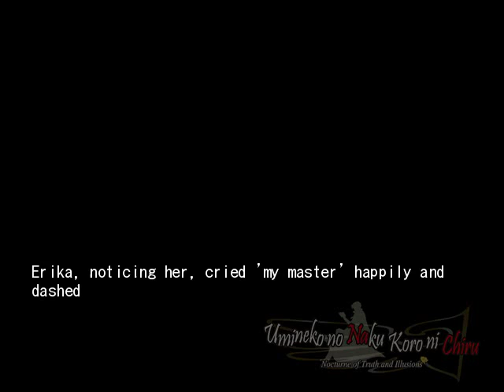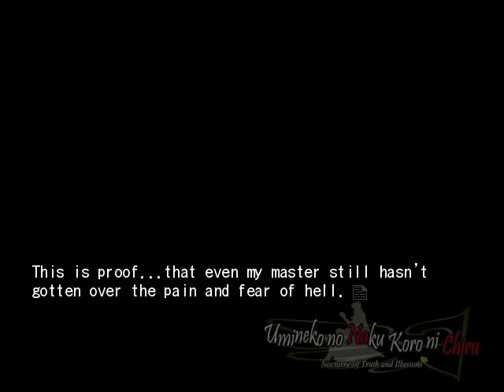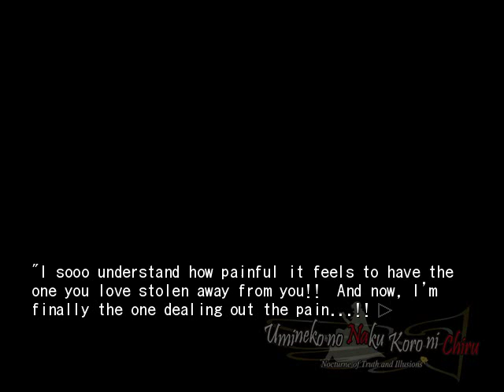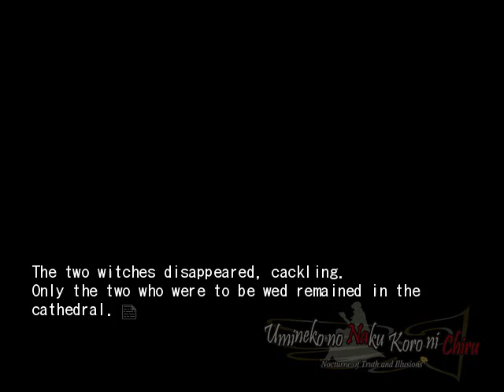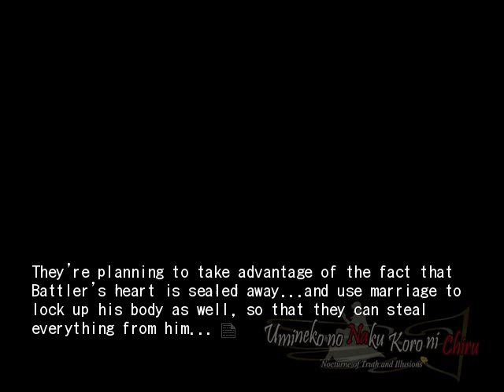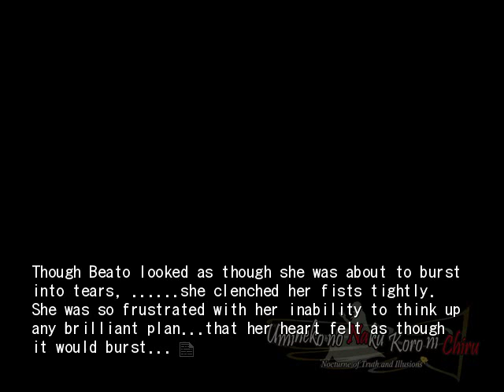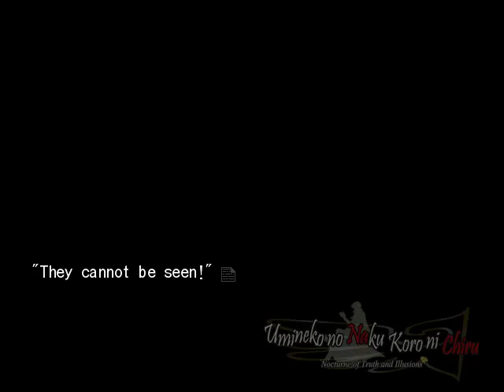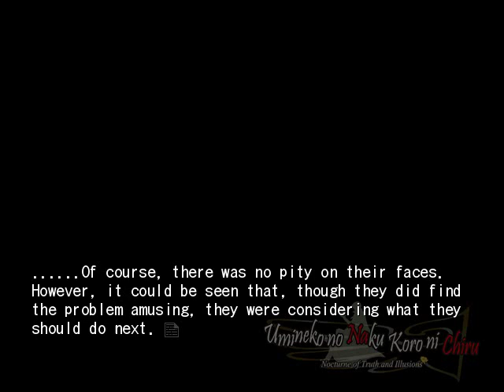EPISODE 6 PT49